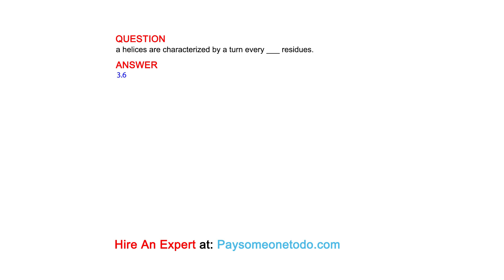Histone proteins pack DNA into a repeating array of DNA-protein particles called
QUESTION

ANSWER
A.) Heterochromatin
B.) Nucleoli
C.) Nucleosomes
D.) Euchromatin